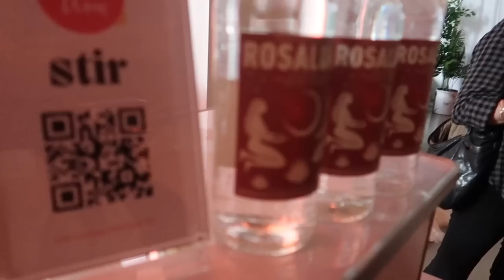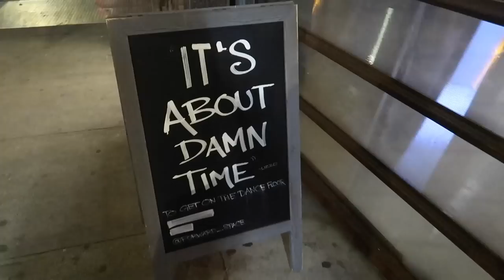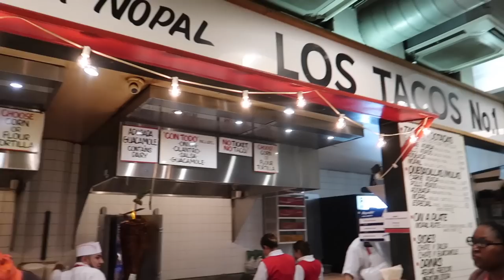NEW YORK VLOG: TAKING CONTROL OF MY LIFE & HEALTH, PRADA TANK TOP..| DadouChic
Bonjour everyone & welcome back to Dadouchic! NEW YORK VLOG: TAKING CONTROL OF MY LIFE & HEALTH, PRADA TANK TOP...

*JEWELRY

CANDLES/CODE : Rose15 : MizensirParfums.com

~~~EXTRA LINKS ~~~
NATURAL TOOTHPASTE DISCOUNT: DADOUCHIC10

*My other Jewelry (gold pieces)

EQUIPMENT
Vlogging camera
Photos & profesional video
Lenses(use the most)
other lens
Lights(under photography section)

Xoxo,Rose 🌹